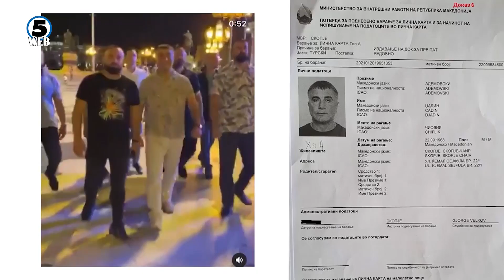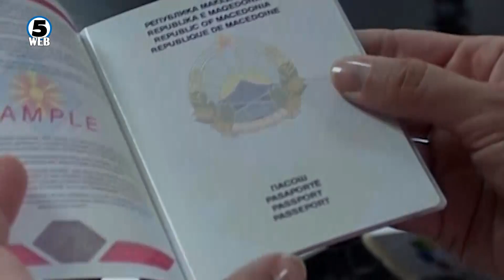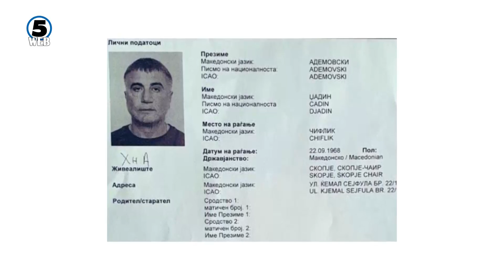Акција на турската полиција против 63 „членови на криминална група“, се бара и Седат Пекер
Турските специјалци тргнаа во акција за сузбивање на криминалната група на познатиот бегалец Седат Пекер, баран со меѓународна потерница.